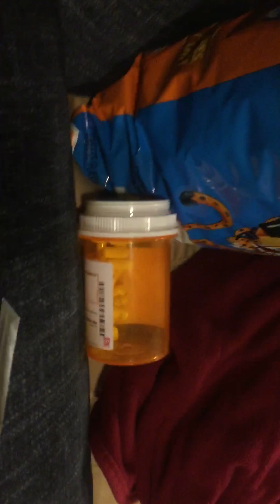JKs Reviews! SPN 12x19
Kayla and I review SPNs episode "The Future".